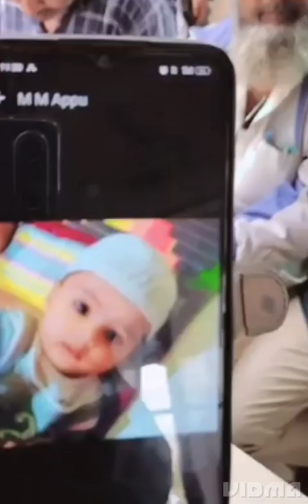4 July 2024